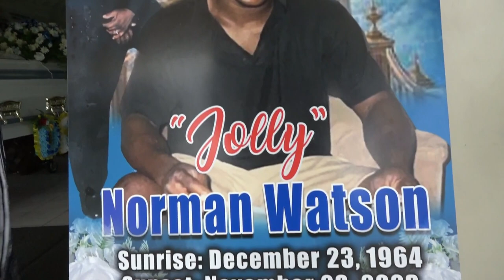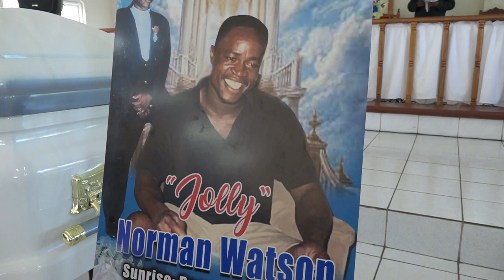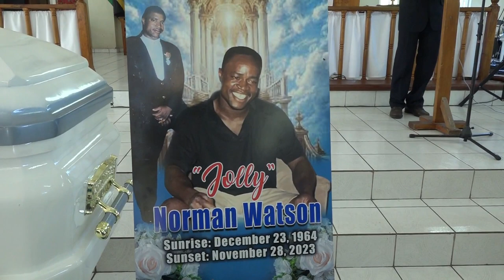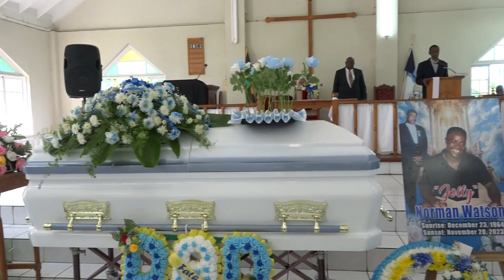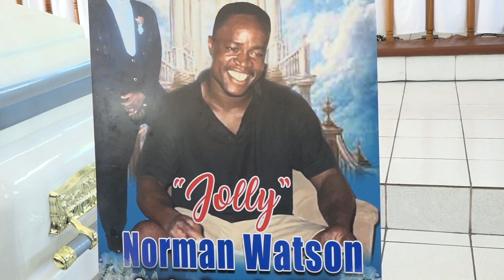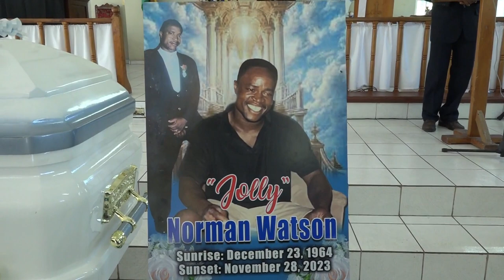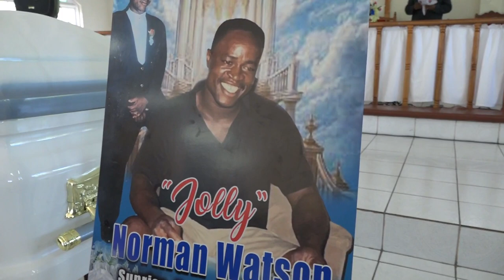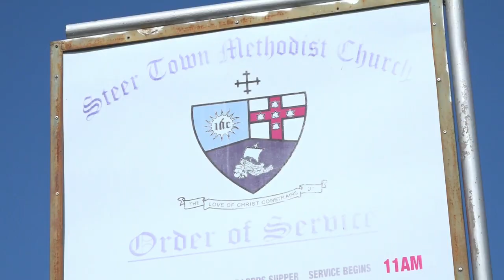NORMAN NEWTON WATSON AKA. JOLLY OF USA./STEERTOWN ST. ANN JAMAICA